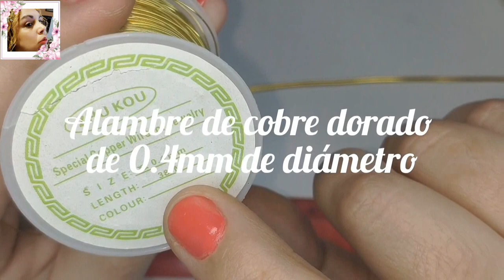COMO HACER UNOS PENDIENTES TRIBAL DE ALAMBRE-HOW TO MAKE TRIBAL WIRE EARRINGS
MATERIALES:
Alambre de aluminio dorado de 2 mm de diametro
Alambre de cobre dorado de 0,4 mm de diametro
y 2 ganchos
MATERIALS:
2mm diameter gold aluminum wire
0.4mm diameter golden copper wire
and 2 hooks